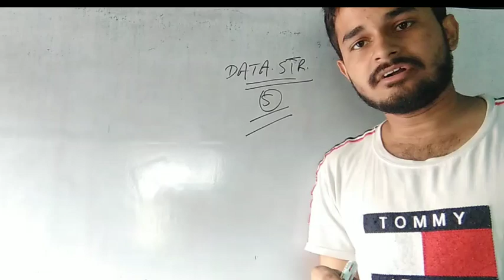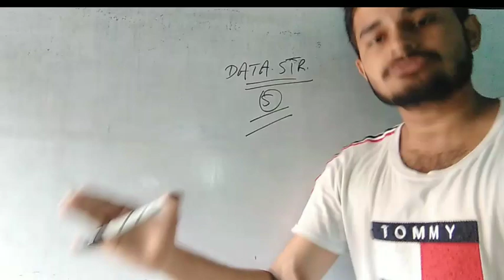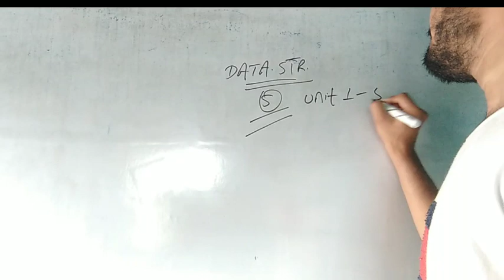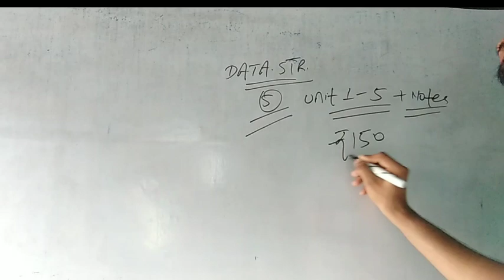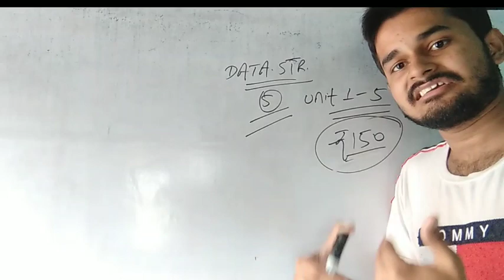Data Structure Important Questions (Unit 1 to 5) | Data Structure Important Questions RGPV